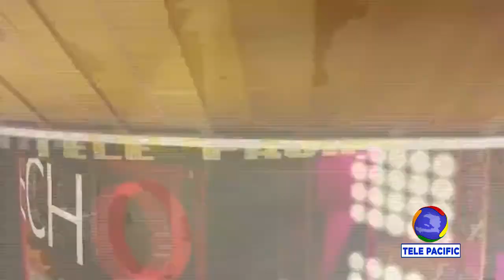ECHO DES ARTS - INVITE DE LA SEMAINE - Isselande Louis